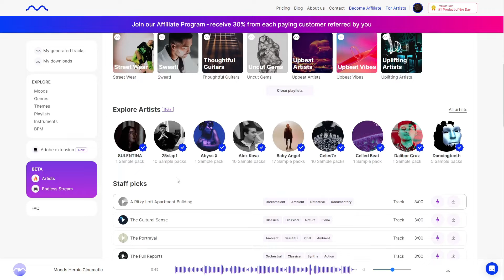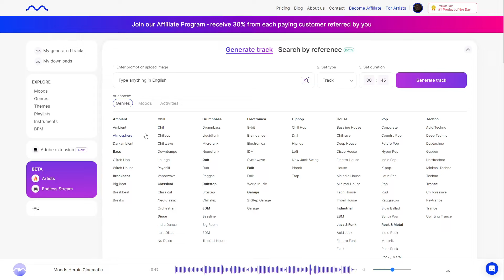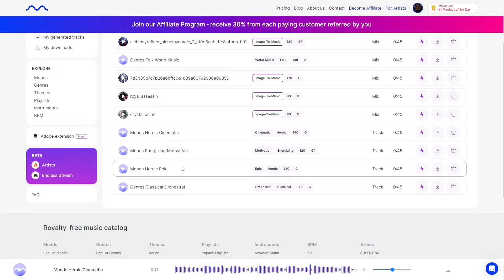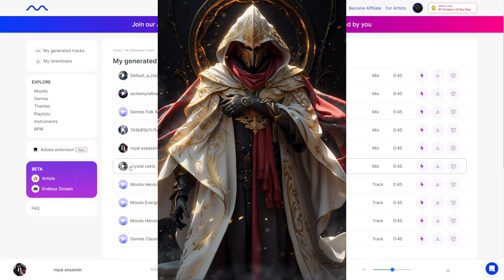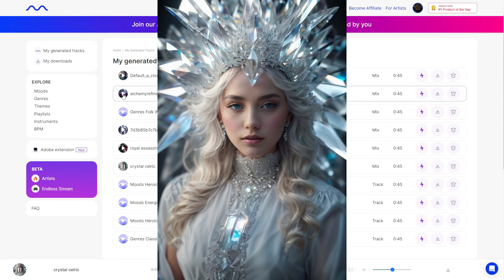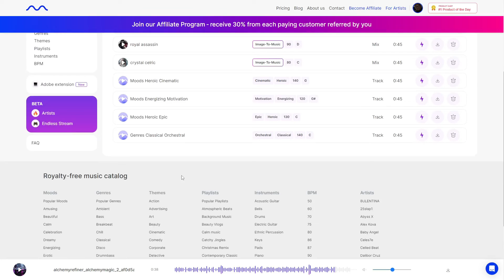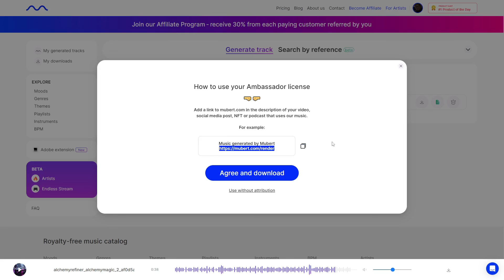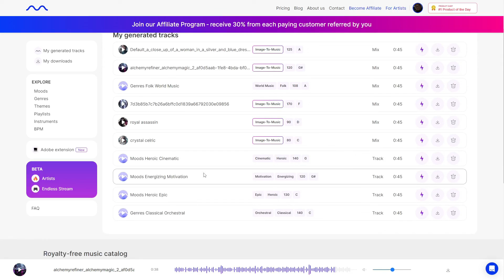Image to Music AI Generator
In this video, we take a look at a image to music ai generator called Mubert.
Mubert allows you to create music using either text prompts or an image. It's also a full community with several songs and artists. You can download and use these songs for free if you add credit to Mubert. You can create your free account by clicking on the link above.